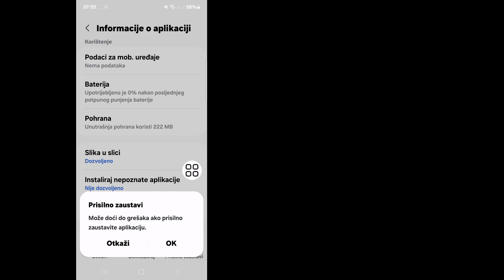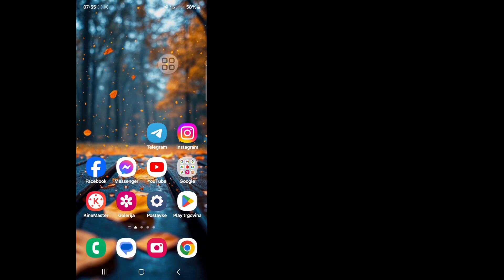Kako ukloniti Meta Ai na WhatsApp || Izbrišite Meta Ai u WhatsApp-u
Android School

 Ovdje u ovom videu ću vam pokazati kako da uklonite Meta Ai na WhatsApp-u. Gledajte video do kraja, to je vrlo jednostavna i laka metoda. Ovaj video je za vas. Pogledajte cijeli video bez preskakanja, inače nećete razumjeti kako treba.

 Kako ukloniti Meta Ai na WhatsApp, izbrisati Meta Ai u WhatsApp,

 Ako vam je ovaj video bio koristan, pretplatite se na moj kanal.
 Ako imate bilo kakve zahtjeve za tutorial,
 Javite mi u komentarima!  Uradiću to za vas u roku od 1 dana.